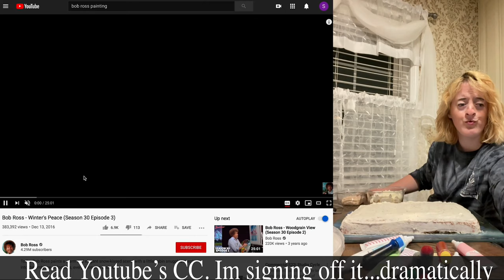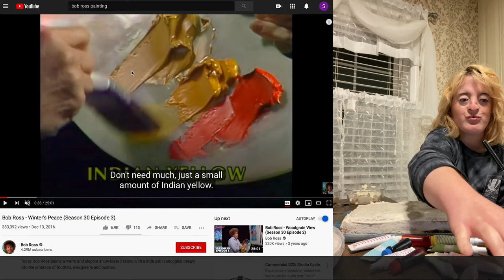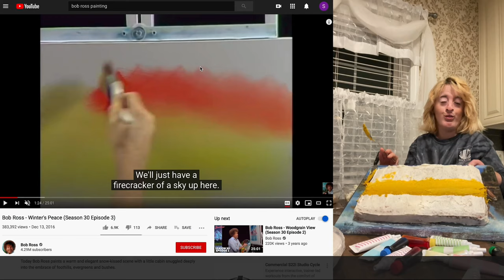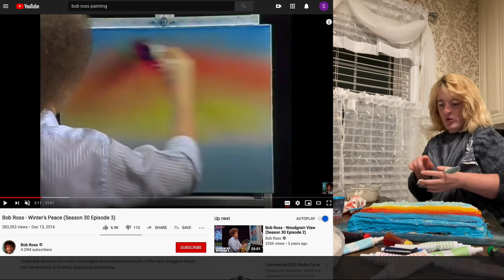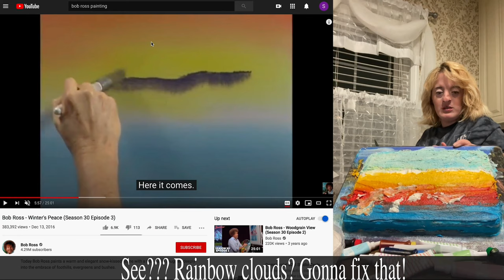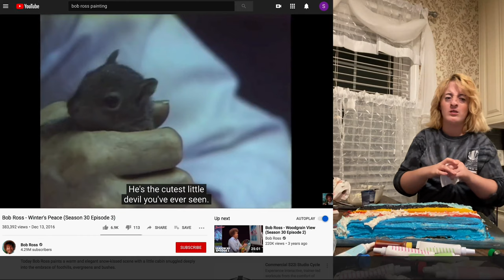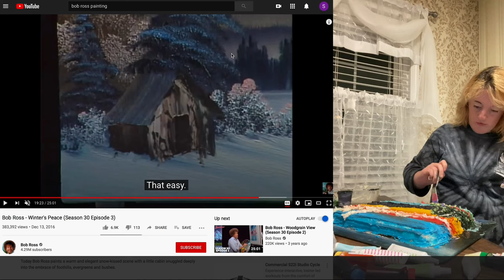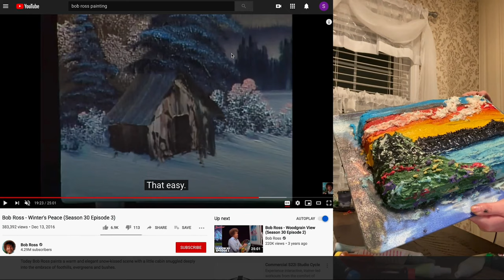I followed Bob Ross' Tutorial with a cake!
Hey all! I do have TWO fun challenge for this video! (originally posted Oct 23 2020)

I did the first challenge...I followed Bob Ross's painting tutorial, but I used a cake and lots of colorful frostings!

Second challenge is on you all! This is an awareness for closed captions (CC)..CC is a struggle for many of deaf people because it often do not work properly, or it would go ahead or be behind than the person who is speaking. So...for this video, I made it go slower, which mean it is a delayed CC...The challenge is...can you all make it through??

I suggest you to watch the video on a horizontal view or on a larger technology than cell phone.